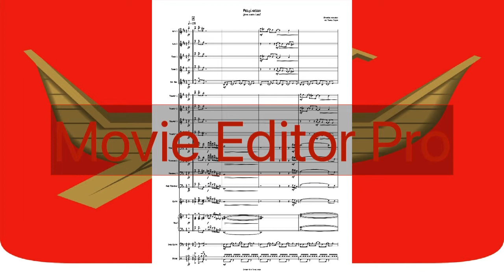Prząśniczka- Hymn Miasta Łodzi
aranżacja na big band: Tomasz Jagoda
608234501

Sorry, that's only MIDI